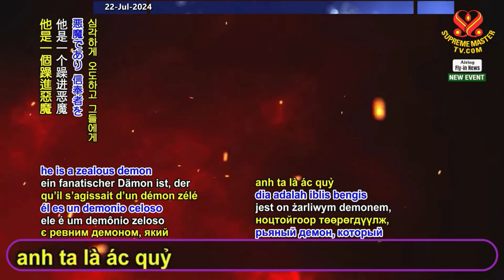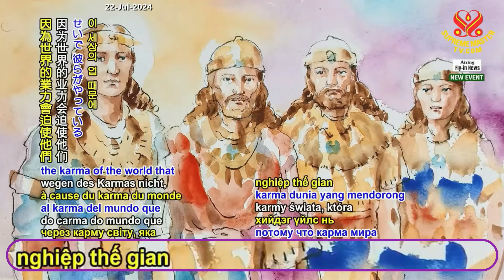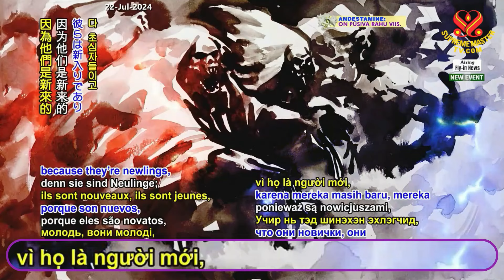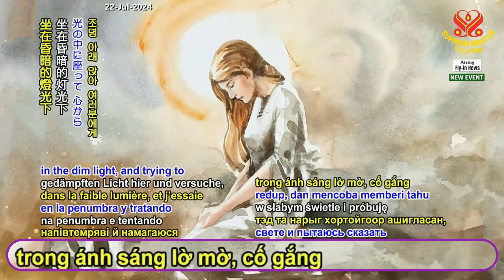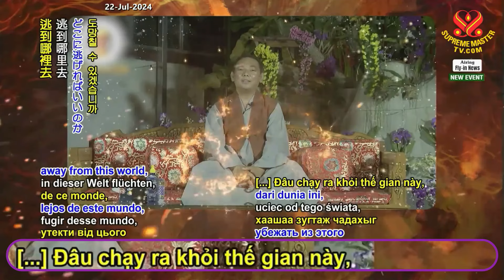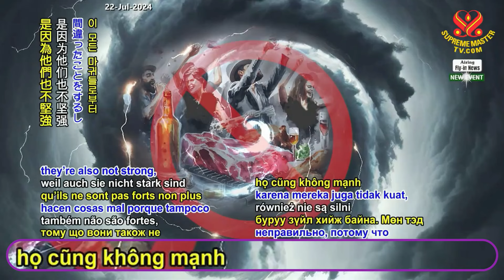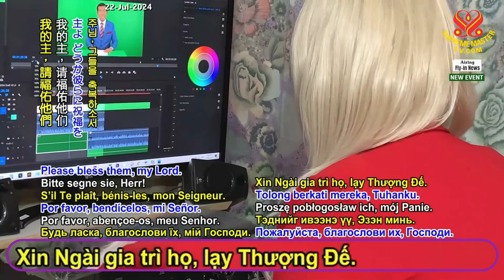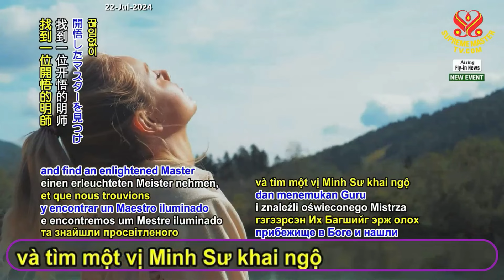TIN MỚI - 19 tháng 7, 2024: Tên Minh Sư Giả Thế Giới Phải Biết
FLY-IN NEWS
The False Master's Name The World Has to Know
Massage from Supreme Master Ching Hai (vegan)